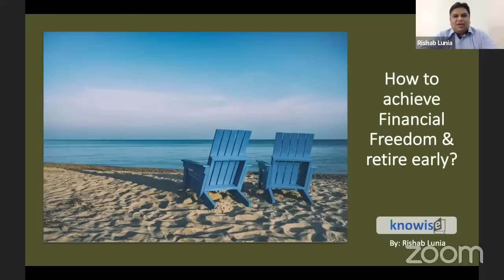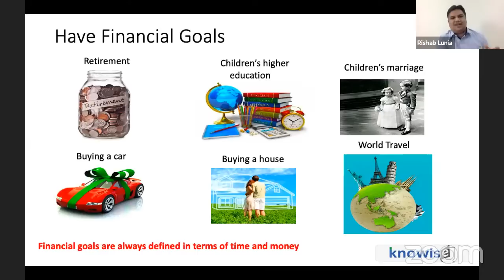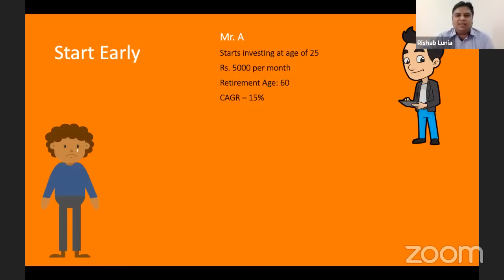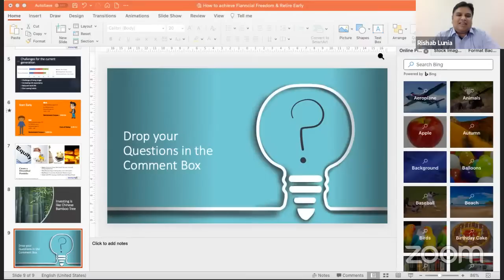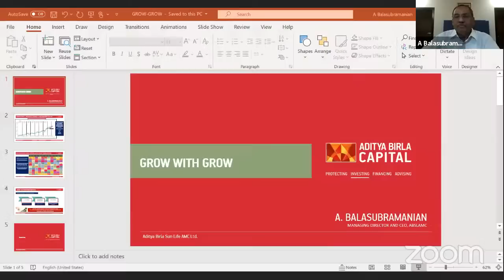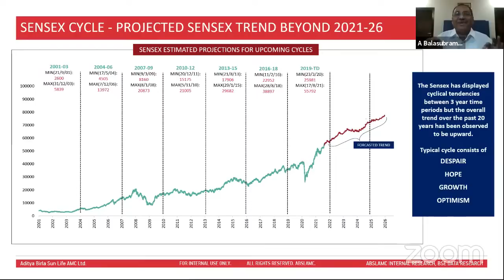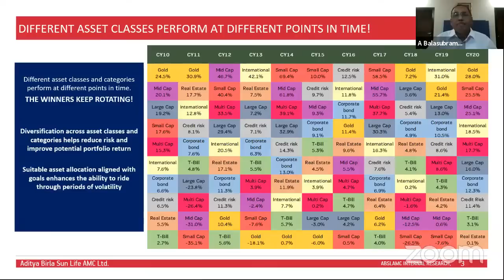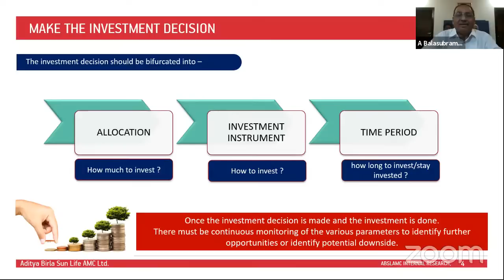How to achieve financial independence and retire early - A Balasubramanian | ABSL AMC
In this week's Ab India Karega Invest, we have A Balasubramanian, MD & CEO -  ABSL AMC as our star speaker to let us all know about how to achieve financial independence and retire early
Reserve your Virtual seats now by clicking on the reminder!

Ab India Karega Invest (AIKI) is an initiative of @Groww  aiming to democratize investing in India. In each session of AIKI, we try to eradicate the common myths & make investing simple for investors.

We started our journey from the city of nawabs ‘Lucknow’ on 17th November 2019 as a grand city event which was attended by 200+ people and it was followed by 12 more sessions across the country before countrywide lockdown due to COVID-19.

Presently, we are conducting these sessions in an online format as live webinars on the “ @Groww Mutual fund  ” YouTube channel.